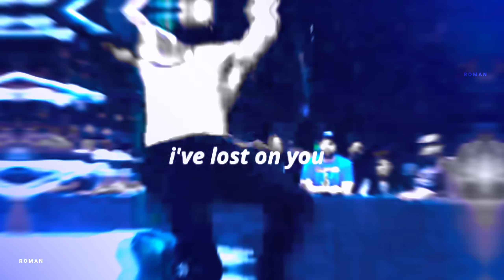Lost on you - Roman Reigns / edit / 2022 / 💙 Status Whatsapp